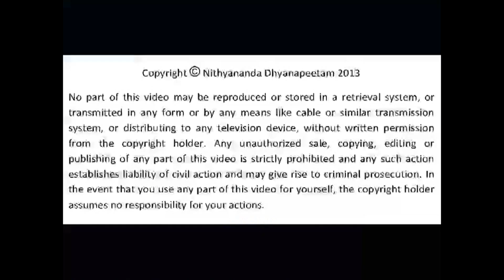FOOD AS A PEAK EXPERIENCE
24th-feb-2013